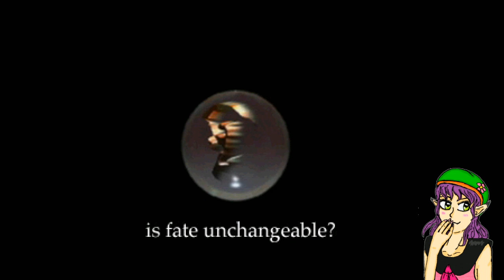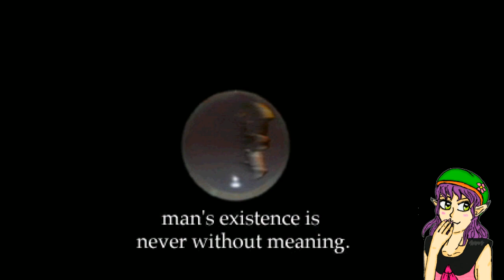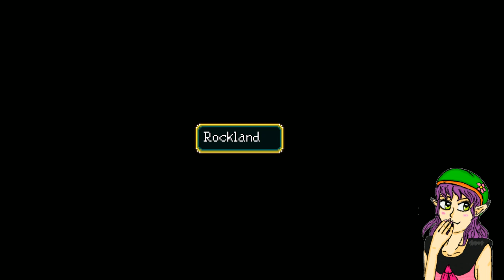"First day as an imperial errand boy. What could go wrong?" - Suikoden part 1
The fateful morning Tir McDohl woke up and got ready to start working for the empire, he never expected how that would forever change his and his friends' lives.

0:00 Start
00:00:28 Intro
00:06:18 Game start
00:18:20 Grinding money and levels
00:41:34 The Seer on Magician's Island
00:58:28 Tax Thieves
01:42:43 The Soul Eater
02:05:19 The Liberation Army
02:27:30 Blueprints and bitter tea
02:54:55 Tragedy